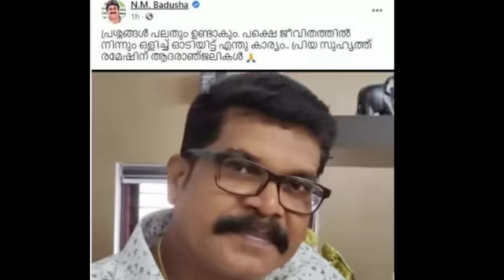ACTOR RAMESH VALIYASHALA FOUND DEAD |RIP💔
ACTOR RAMESH VALIYASHALA FOUND DEAD